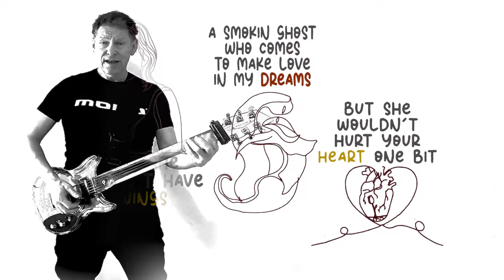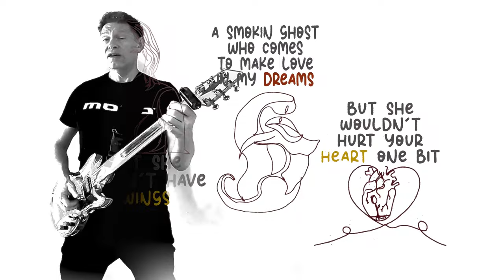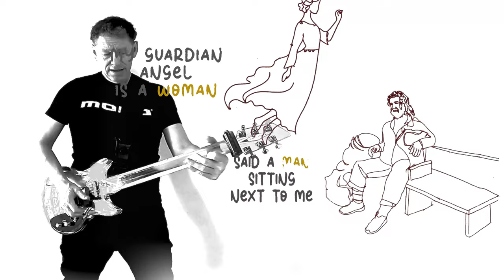Ned Evett | Julliet of the Spirits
"Julliet of the Spirits" by Evett/Jubilee
Ned Evett- Fretless Glass Guitar and vocal
Kevin Woodhouse- Drums
Dave Gantenbein- Bass
Todd Dunnigan- Piano